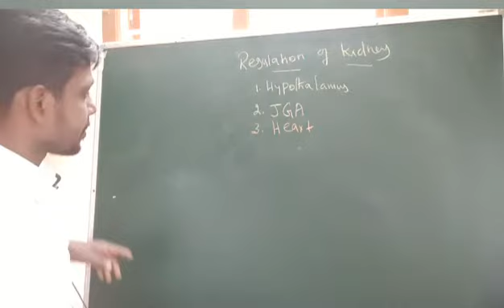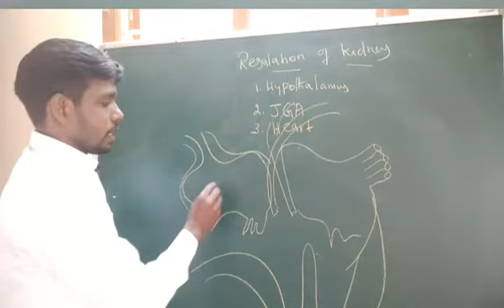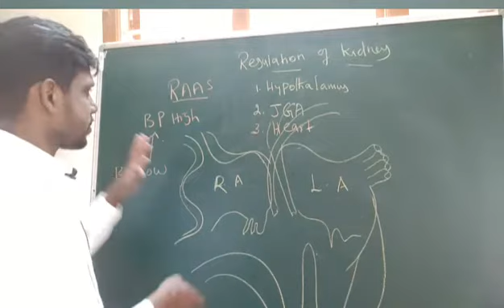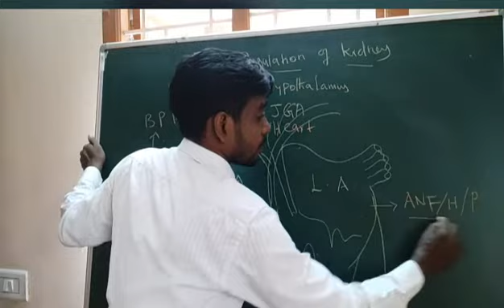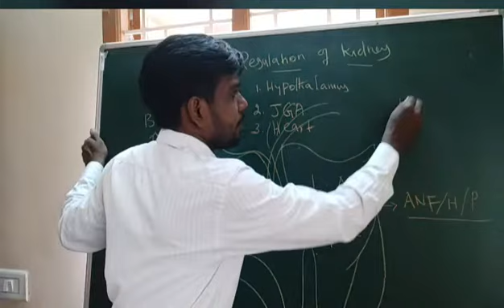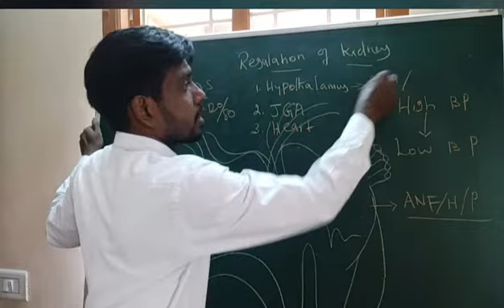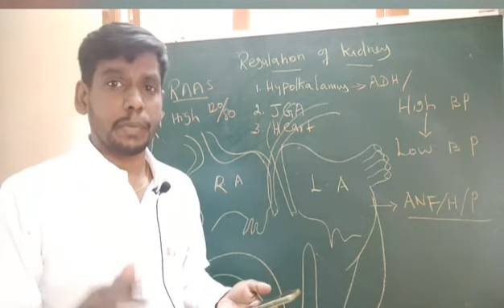REGULATION OF EXCRETION.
The Heart.